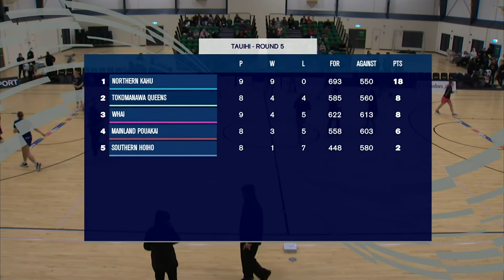Southern Hoiho v Mainland Pouakai | Full Basketball Game | Tauihi Basketball Aotearoa 2022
Watch the game between Southern Hoiho and Mainland Pouakai in Round 5 of the 2022 Tauihi Basketball Aotearoa, held on Queenstown Events Centre.

Basketball New Zealand (BBNZ) is thrilled to announce the new Women’s league – GJ Gardner Homes Tauihi Basketball Aotearoa.

Tauihi Basketball Aotearoa is set to change the face of women’s basketball in New Zealand; it is a unique competition which inspires the next generation of young kiwi women to aim higher – both on and off the court. As a product for fans, it will deliver a high level of professional women’s basketball action – featuring an exciting mix of homegrown and overseas talent – which will also help grow and develop our next generation of Tall Ferns..